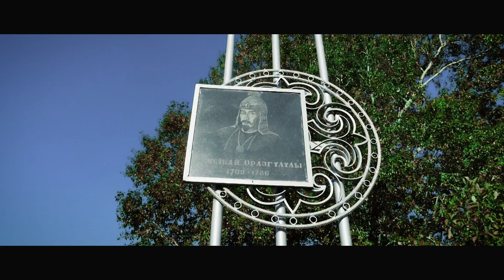Әлімжан Макенов - Қарқаралым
Әні, сөзі: Әлімжан Макенов